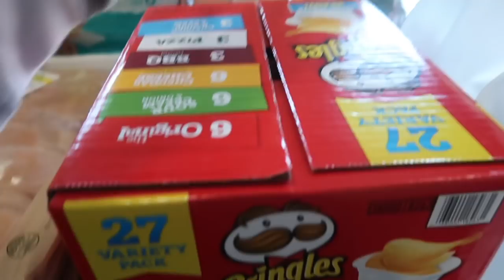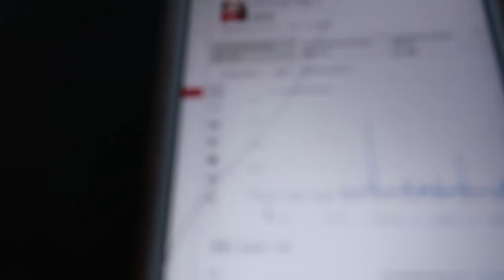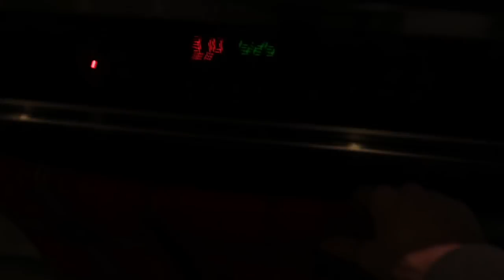VLOGMAS 2018 | DAY 18 | GROCERY HAUL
GOOD MORNING! HAPPY VLOGMAS 2018!